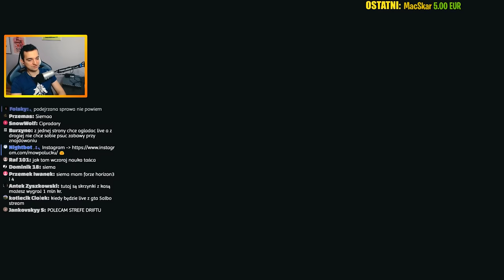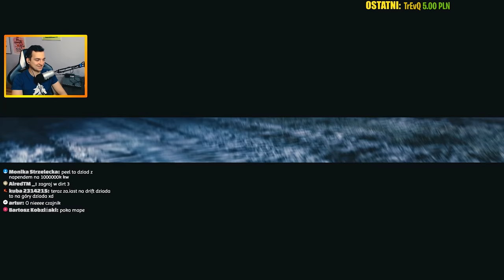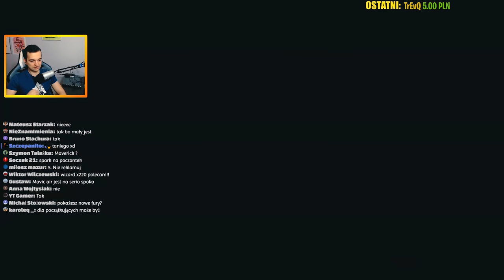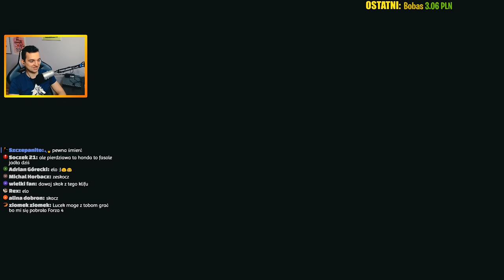FORZA HORIZON 4 - RAJ DLA DRIFTERÓW! FORTUNE ISLAND